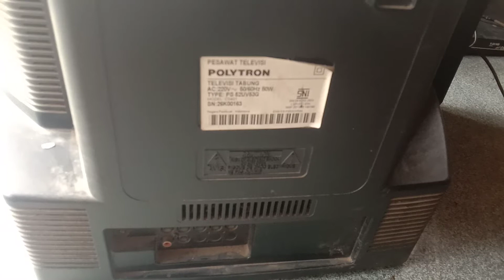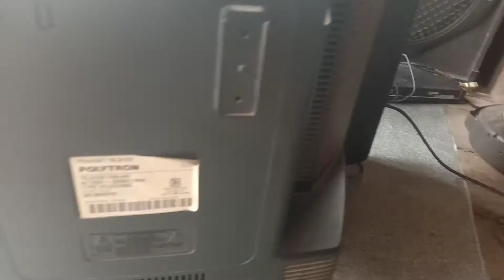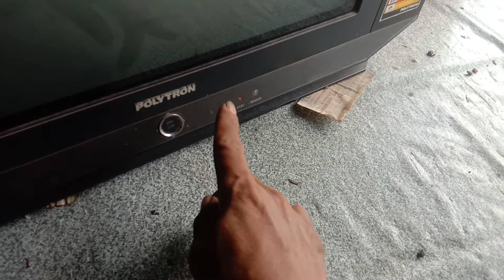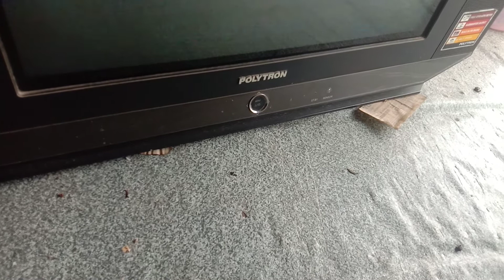Tv polytron U slim star lalu mati stanby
tv polytron u slim mati akibat gagal star.bisa star lalu terprotek.tanda terprotek tidak jelas saat televisi on.